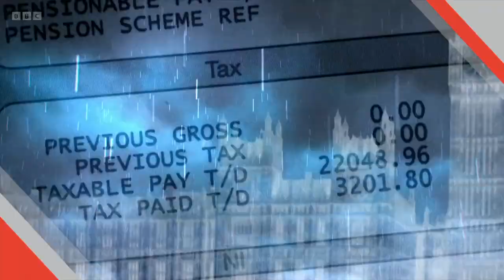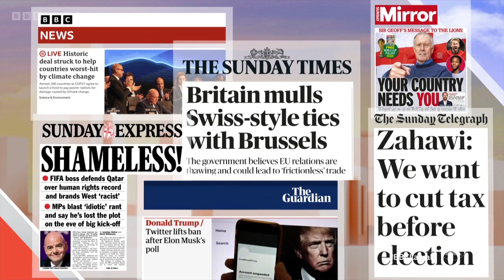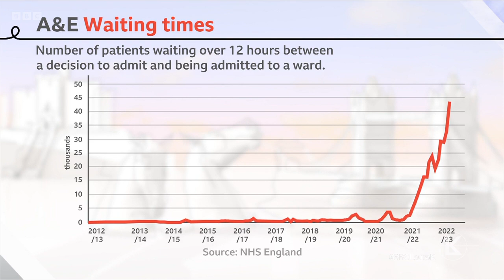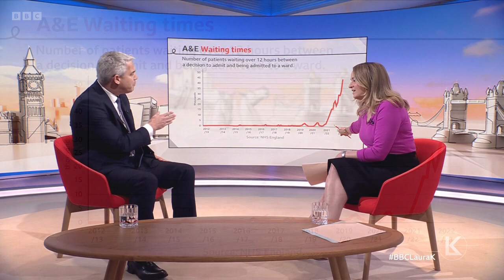Sunday with Laura Kuenssberg | 20th November 2022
Laura Kuenssberg talks to health and social care secretary Steve Barclay MP, shadow work and pensions secretary Jonathan Ashworth MP and Nasa scientist Howard Hu.